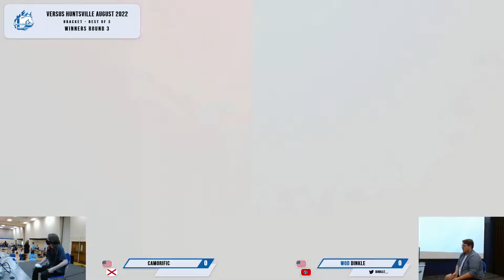Versus Huntsville Aug2022 - Camorific (Luigi) vs. Dinkle (Falco), Winner's Round 3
Versus Huntsville August 2022 in Huntsville, Alabama